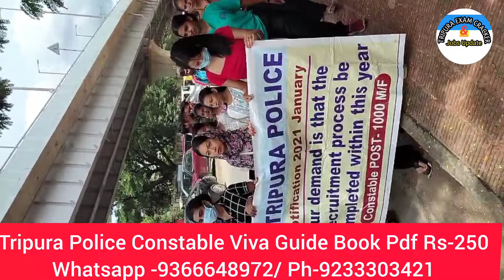Tripura Police Constable ৩ মাসের মধ্যে নেওয়া হবে আজকে ডেপুটেশন এ বলা হয়েছে 💥 Viva জন্য প্রস্তুত হোন